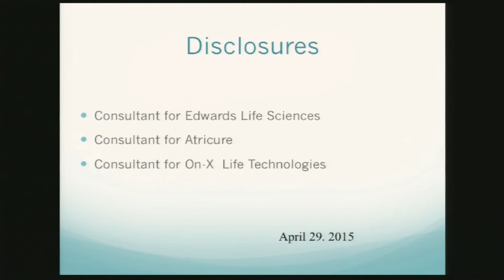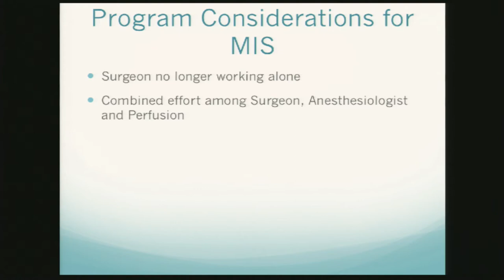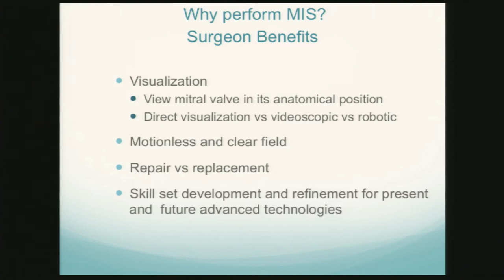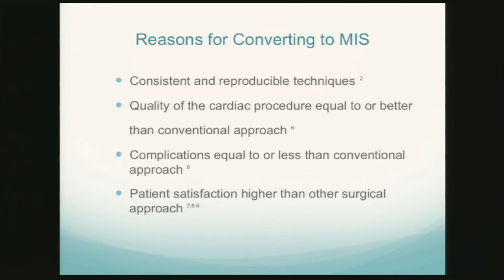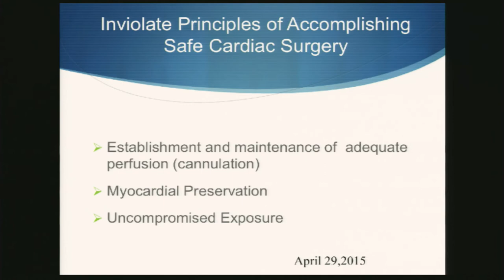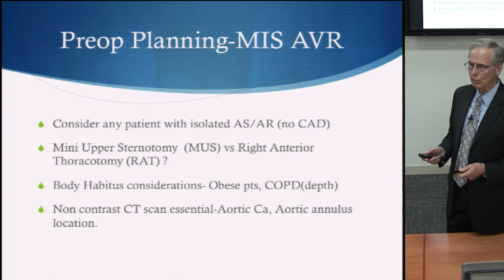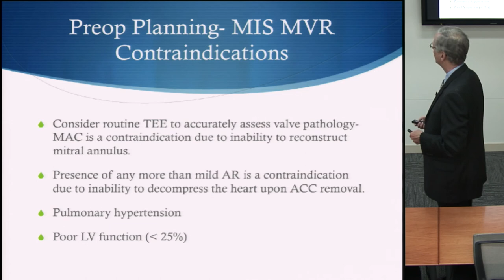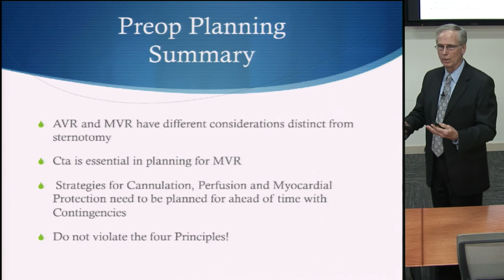Current Era Minimal Incision Cardiac Surgery (MIS) by Glenn Barnhart, M.D.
Current Era Minimal Incision Cardiac Surgery (MIS) presented by Glenn Barnhart, M.D.at the Seattle Science Foundation for the Edwards Minimally Invasive Heart Valve Surgery Symposium.